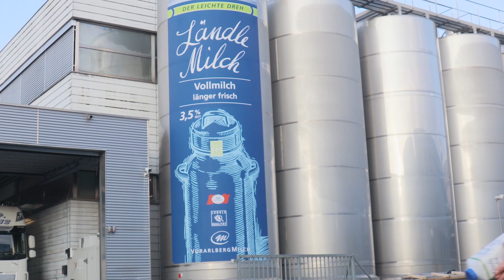schaffago - Best-of | Sara testet Jobs in der Lebensmittelindustrie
10 Folgen schaffago, 10 spannende Videos, 10 exklusive Einblicke in die Berufsbilder der Vorarlberger Lebensmittelindustrie.
Hier unser Best-of von Sara und Sarah, die für euch die unterschiedlichsten Jobs getestet haben.

Auf unserem Blog gibt es noch mehr Infos zum Thema Arbeiten in der Vorarlberger Lebensmittelindustrie